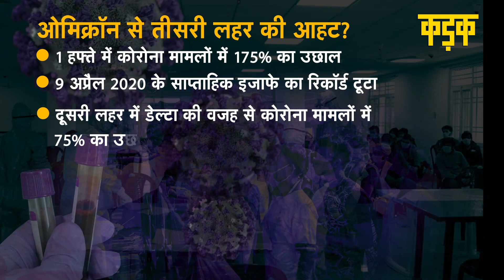Omicron से आएगी तीसरी लहर की तबाही?, Delta Variant भी रह जाएगा पीछे? | Omicron Delhi News | KADAK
ओमिक्रॉन (Omicron) वेरिएंट डेल्टा वेरिएंट (Delta Variant) से भी ज्यादा तेज रफ्तार से फैल रहा है. 2 जनवरी 2022 को देश में कोरोना के 33 हजार 647 नए मामले सामने आए. यह आंकड़ा एक दिन में सामने आए कोरोना मामलों के लिहाज से 17 सितंबर 2021 के बाद से सबसे ज्यादा था. हालांकि, ओमिक्रॉन के संक्रमण को लेकर डॉक्टरों का कहना है कि फिलहाल यह ज्यादा गंभीर बीमारी का कारण नहीं बन रहा है. 2 जनवरी 2022 को खत्म हुए हफ्ते के आंकड़ों के मुताबिक, कोरोना मामलों की रफ्तार बेहद ही चिंताजनक है. इस दौरान देशभर में रोजाना औसतन 18 हजार 290 नए मामले सामने आए. 25 दिसंबर 2021 तक देश में औसतन 6 हजार 641 नए कोरोना मामले सामने आए थे. अब सिर्फ एक ही हफ्ते में.. कोरोना संक्रमण के नए मामलों में 175% का उछाल आया है.